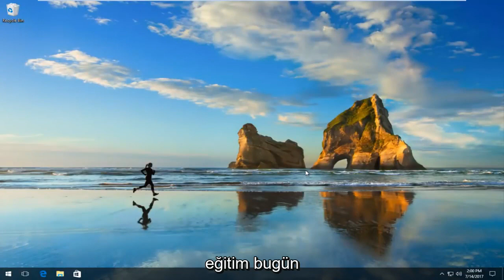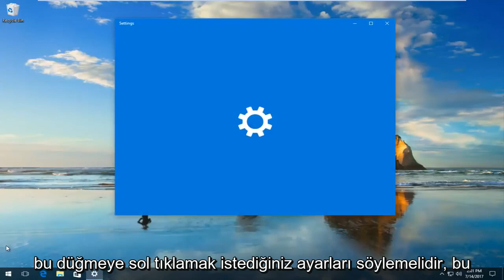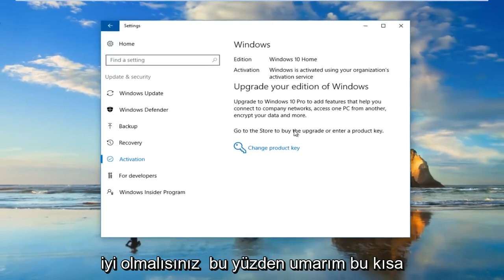Bir donanım değişikliğinden sonra Windows 10'u yeniden etkinleştirme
Bir donanım değişikliğinden sonra Windows 10 işletim sistemi nasıl yeniden etkinleştirilir.

Anakart veya sabit sürücüyü değiştirmek gibi önemli donanım değişiklikleri yaptığınızda, Windows 10 bilgisayarınızı doğru bir şekilde tanımlayamaz ve bunun sonucunda işletim sistemi etkinleştirilmez.

Ancak, Microsoft şimdi süreci basitleştiriyor. Windows 10 Yıldönümü Güncellemesinden başlayarak, Microsoft hesabınızı (MSA) cihazınızdaki Windows 10 dijital lisansı ile bağlayabilirsiniz. Yeni özellik, Windows 10'un ücretsiz yükseltme kopyanızı yeniden etkinleştirmek için Etkinleştirme Sorun Gidericisine hızlı bir şekilde erişmenizi sağlar.

Bu Windows 10 eğitiminde, Microsoft Hesabınızı ve dijital lisansınızı birbirine bağlama sürecinde ve işletim sistemini yeniden etkinleştirmek için Etkinleştirme Sorun Gidericisini kullanma adımlarında size rehberlik edeceğiz.

Bu eğitim, Dell, HP, Acer, Asus, Toshiba, Lenovo ve Samsung gibi desteklenen tüm donanım üreticilerine ait Windows 10 işletim sistemini (Ev, Profesyonel, Kurumsal, Eğitim) çalıştıran bilgisayarlar, dizüstü bilgisayarlar, masaüstü bilgisayarlar ve tabletler için geçerli olacaktır. .